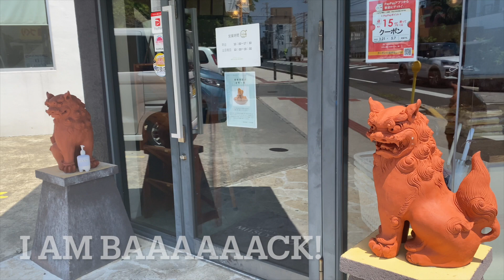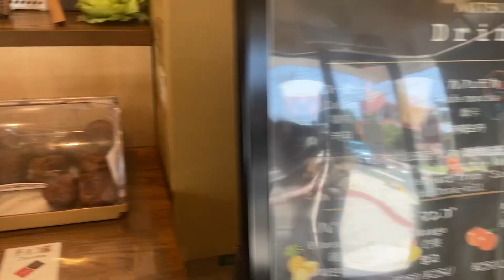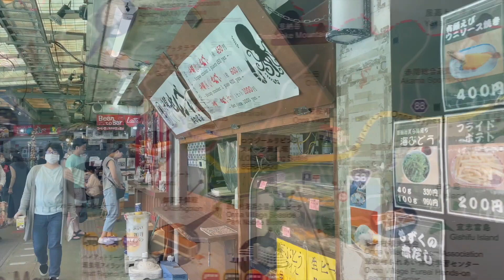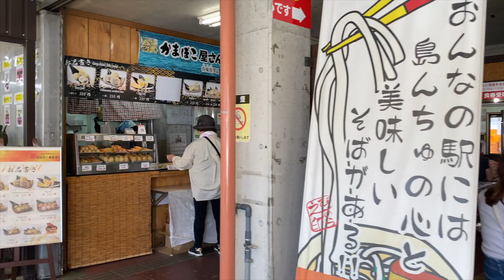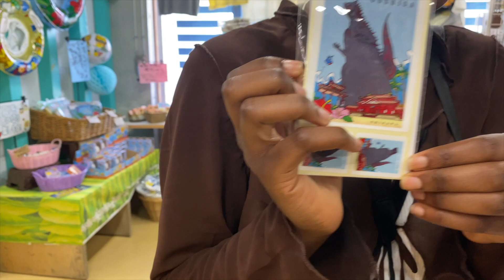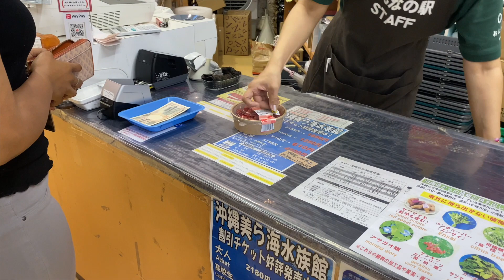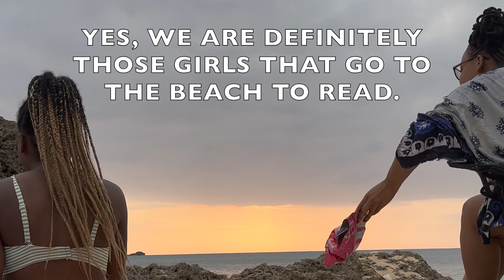I am in Okinawa, Japan + My friend, Lusu is in town | A hangout session with us in paradise 🇱🇸🇲🇼🇯🇵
Hey Lovies!

My friends, I am now back in Okinawa, Japan and I got to spend a few days with this lovely soul. Have fun with us and enjoy the tour of Okinawa (a piece of it) through your screens.
If you are looking for things to do in Okinawa, places to shop for fresh produce, souvenirs, looking for uncrowded beaches to enjoy the warm weather, make sure you watch till the end because we show you all this and more.
Share your comments and questions here in the comments section, I love love love engaging with you guys.

If you would like to see Lusu and the content she creates over in Kumamoto, Japan, check out the

To follow me on other social media, please click anyone of the links below and say hi over there: